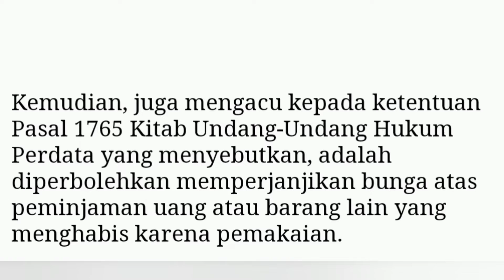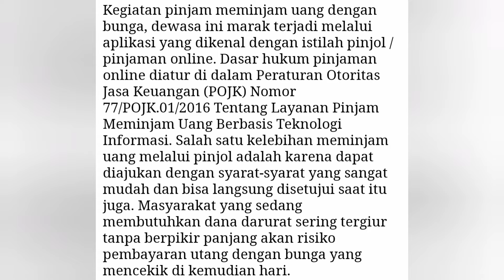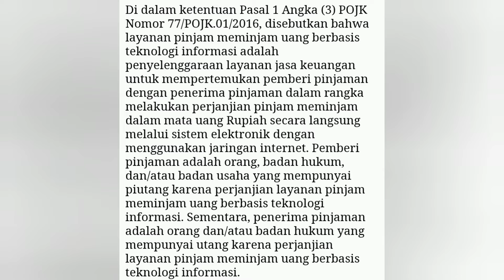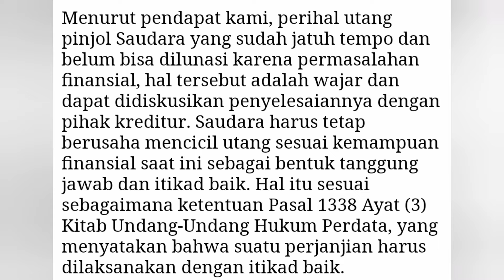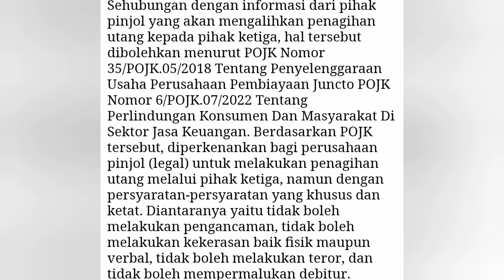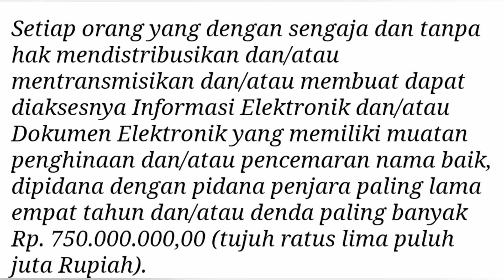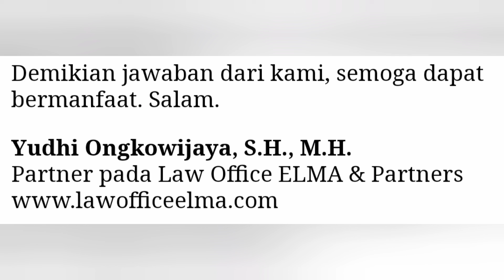Bisakah dituntut pidana Debt Kolektor yang menagih secara kasar ?!?!